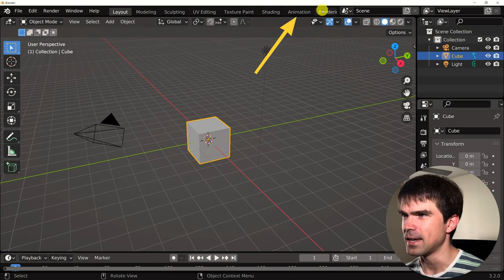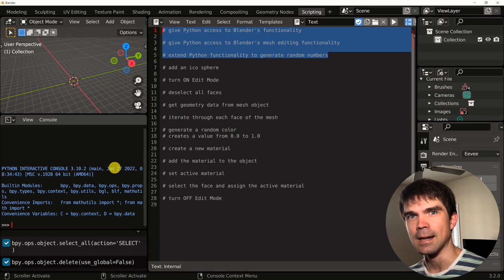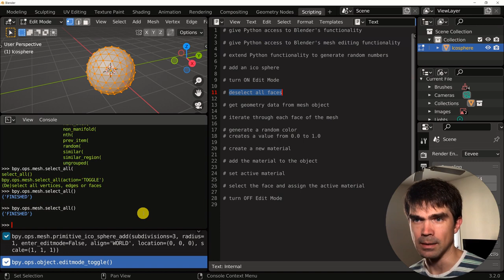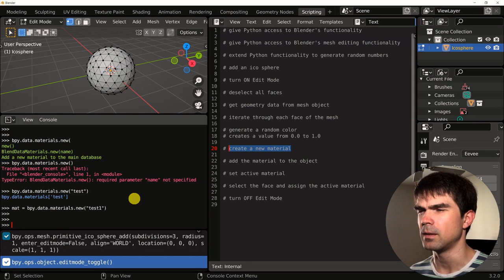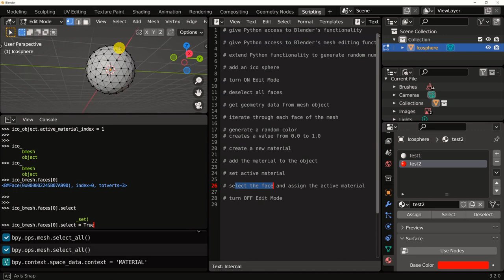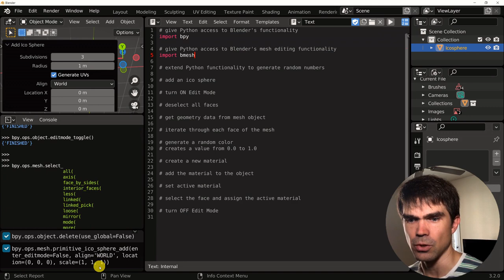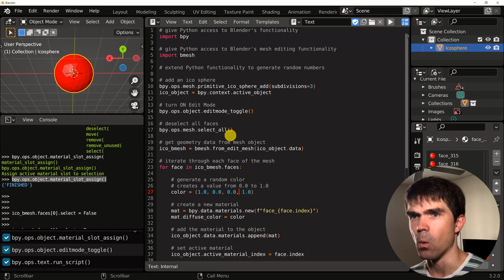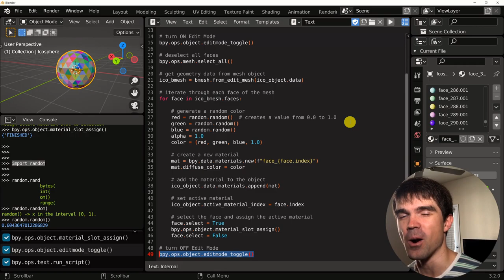Beginner Blender Python Tutorial: Assigning materials to faces of a mesh (Part 1)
In this video, we will go over how to assign materials to the faces of a mesh using a Python script. We will also go over the basics of working with BMesh (a special object used for interacting with mesh data in Blender Python).

00:00 - Intro
00:47 - Go over the steps
04:35 - Add an ico sphere
09:43 - Toggling Edit Mode with Python
11:00 - Deselect all the faces of a mesh
12:00 - Create a BMesh object to work with the mesh data
14:07 - Iterate through the faces of a mesh
15:40 - Create a material and assign it to a face
23:54 - Write the script
31:24 - Generate the random color
34:41 - Next steps
35:35 - Outro

Intro Music
Fiery Trails - Silent Partner

Outro Music
Geographer - Easy Shake